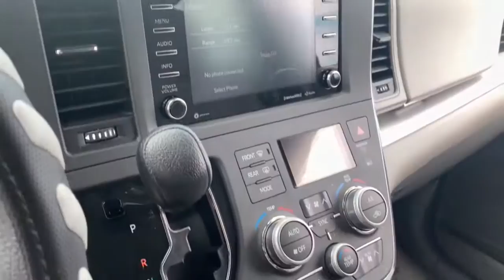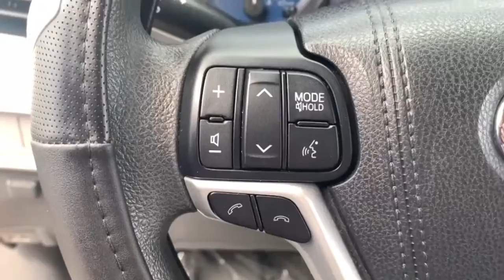2018 Toyota Sienna Phoenix, Glendale, Peoria, Sun City, Surprise, AZ JS964300P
SALSA RED PEARL Used 2018 Toyota Sienna available in Phoenix, Arizona at Bell Road Toyota. Servicing the Glendale, Peoria, Sun City, and Surprise, AZ area.